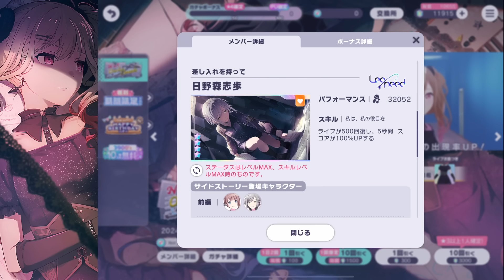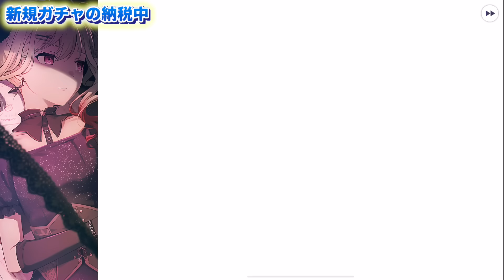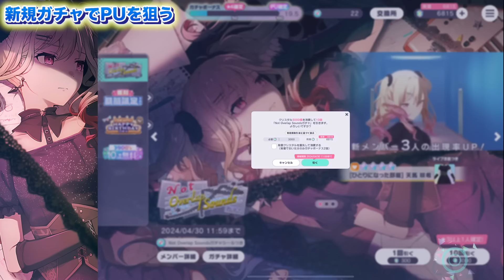【プロセカガチャ】大爆死メシウマ映像が見たい人だけ来てください ; ;【プロジェクトセカイ】【天馬咲希/日野森志歩/MEIKO】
悲しい ;  ;